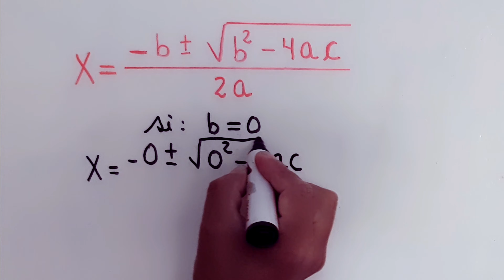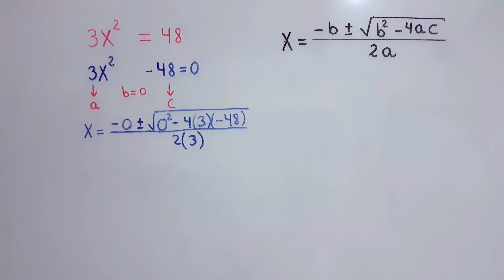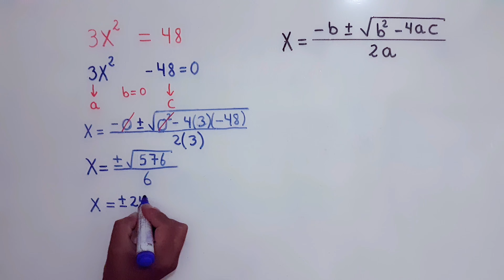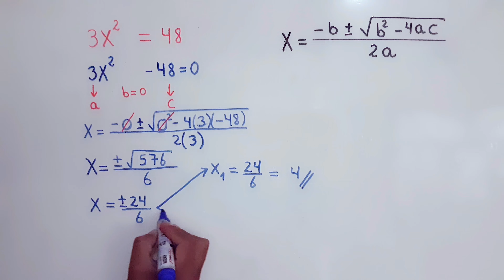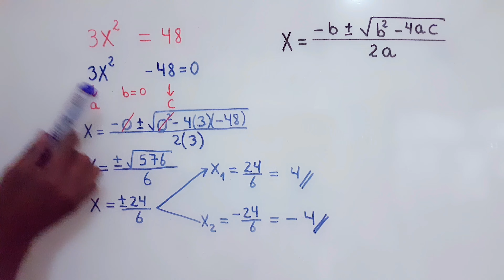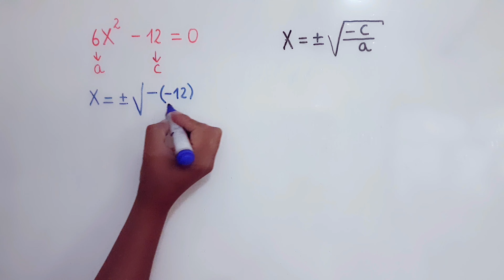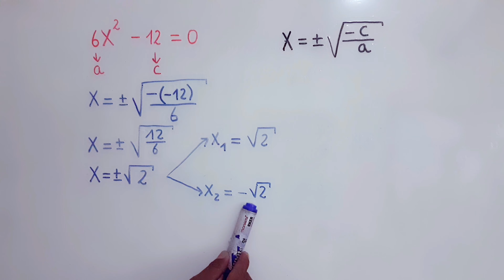¿CÓMO RESOLVER ECUACIONES DE SEGUNDO GRADO INCOMPLETAS POR LA FÓRMULA GENERAL? MATEMÁTICAS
Resolver ecuaciones de segundo grado incompletas por la fórmula general es relativamente sencillo. Simplemente hay que sustituir los coeficientes de la ecuación en la fórmula general y simplificar.